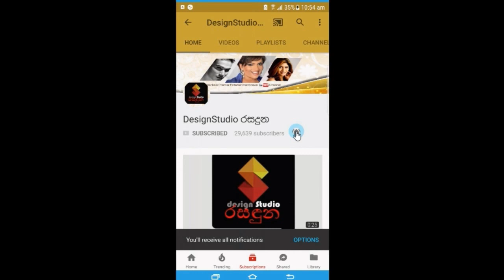ළගදී මව්පදවිය ලැබූ ඕෂදී හිමාෂාගේ සිගිති දියණියගේ අළුත්ම Photoshoot එක මෙන්න Oshadi Himasha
ළගදී මව්පදවිය ලැබූ ජනප්‍රිය නිරූපිකා ඕෂදී හිමාෂාගේ සිගිති දියණියගේ අළුත්ම Photoshoot එක මෙන්න Oshadi Himasha

Sanjaya Liyanage Photography-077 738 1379